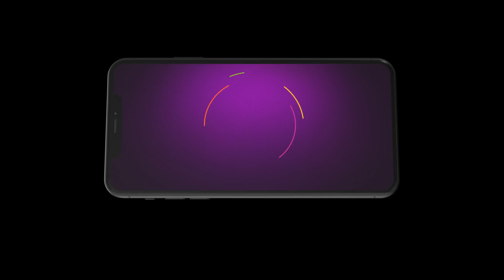Rabb Se Hai Dua - Hindi TV Serial - Ep 107 - Best Scene - Shankar Mahadevan, Anu Malik- Zee TV